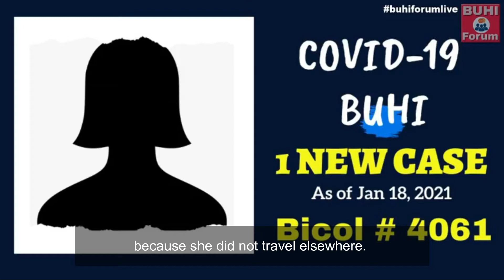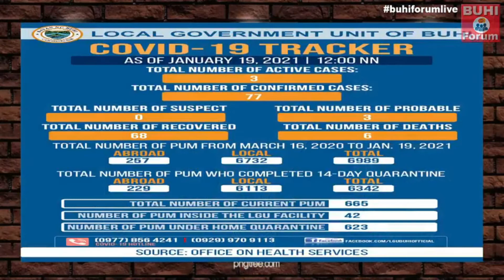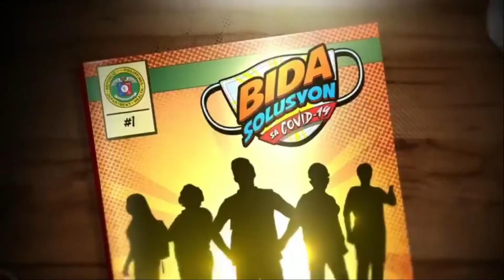Buhi COVID-19 Report: 1 new case, 77 total cases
LGU-Buhi reported yesterday that there is a new case of COVID-19 in Buhi, bringing the total cases of COVID-19 in this town at 77 with six deaths.